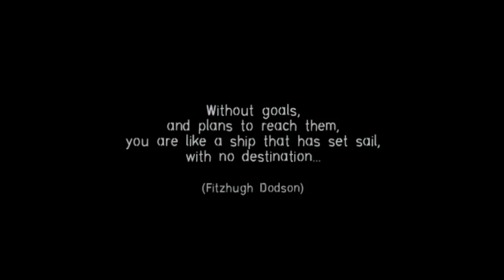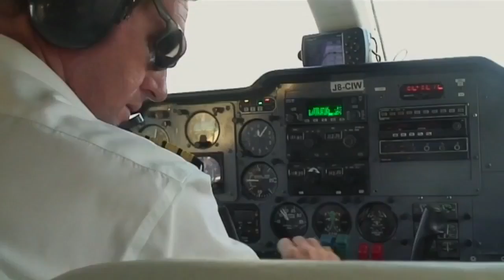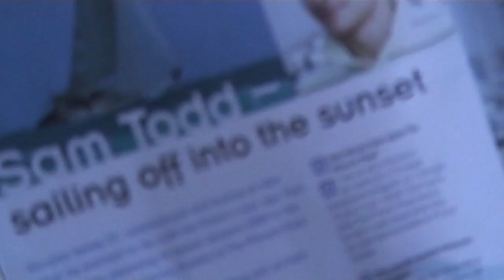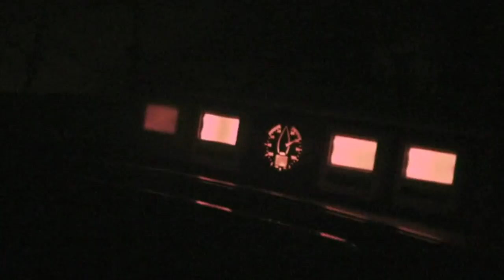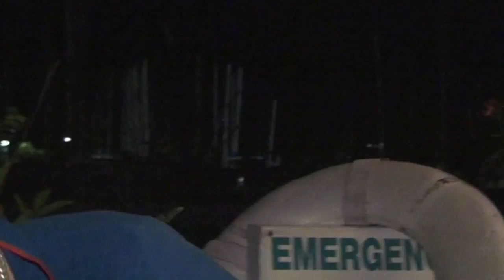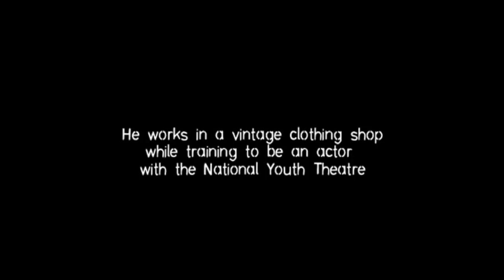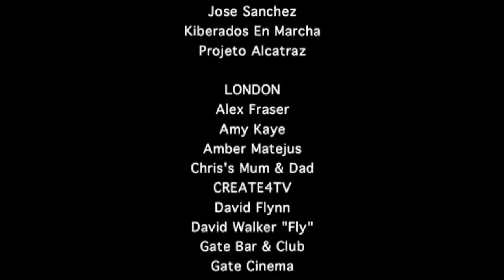SAILING MISS SADIE - Full Movie (Hacked Version) - Sky/Discovery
Hacked version of the full-length 2010 documentary film 'Sailing Miss Sadie', released to promote the 2017 sequel, Ship of Fools. The original 2010 film was broadcast in the UK, Europe, the US and South America on Sky and Discovery networks. Prince's Trust ambassador Sadie Kaye whisks three persistent young offenders from the UK on a Caribbean voyage of discovery that sees the her motley crew sail their eccentric mentor to South America and explore anarchic El Rodeo jail. Sadie is now recruiting for the 2016 project. If you're aged 18-30, from a disadvantaged/ marginalized/ criminal background and looking for a life changing opportunity, maybe you could sail with Miss Sadie?